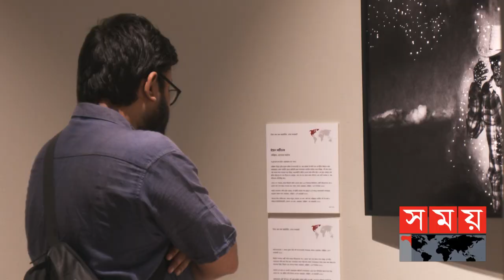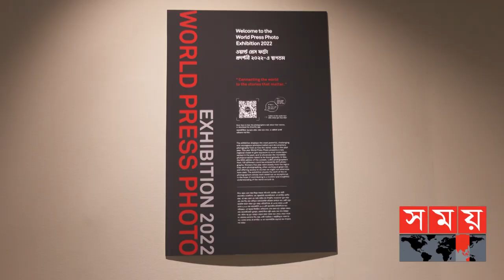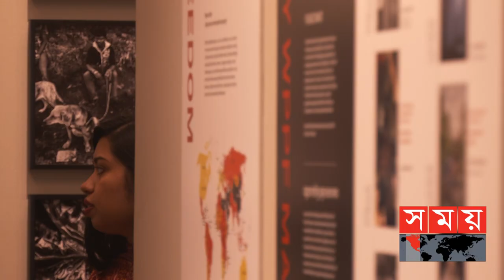ঢাকায় ওয়ার্ল্ড প্রেসের বিজয়ীদের ছবির এক্সিবিশন | World Press Photo| Drik Picture Library| Exhibition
'ওয়ার্ল্ড প্রেস ফটো ফাউন্ডেশন' এবং 'দৃক পিকচার লাইব্রেরির' আয়োজনে ৪ নভেম্বর দৃক গ্যালারিতে শুরু হয়েছে ওয়ার্ল্ড প্রেসের প্রতিযোগিতার বিজয়ীদের ছবি। আগামী ২১ নভেম্বর পর্যন্ত  প্রতিদিন দুপুর ৩ টা থেকে রাত ৮ টা পর্যন্ত প্রদর্শনীটি দর্শকদের জন্য উন্মুক্ত থাকবে।